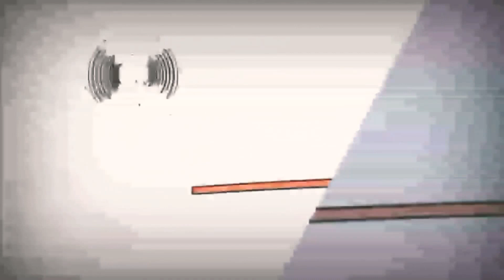4 липня 2020 р.